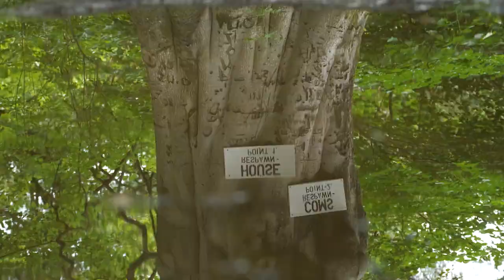Enemy Down Airsoft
Enemy Down airsoft site promo video.

Director: Pawel
Cameras: Lukasz, Marcin
Cast: Agnieszka, Aleksander, Artur, Iga, Marcin, Patryk, Tomasz.